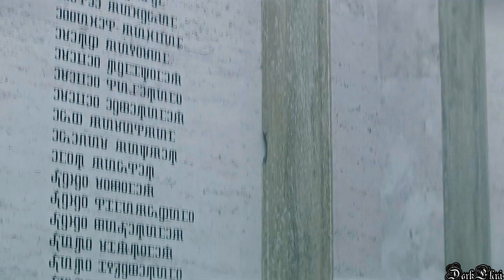Kaz/Inej - I Stand [Shadow&Bone]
"Every part of me is a part of you."

Please watch in HD with a full screen. :D

I figured out, since my very first Kanej edit was uploaded back in December last year, that I should just edit another one since I got inspired. Which is very easy for me when it is about Kanej, apparently.

I have been looking forward to use this song for such a long time and after reading the duology, I just felt like this song represents strongly Inej feelings towards Kaz. I actually wanted to wait a little longer to use it for them to get more scenes but I just couldn't wait. So I kinda worked with both of the actors' scenes from other shows and just put them together to kinda show their background story (I SO hope the show will give flashbacks at some point because I mentally need those scenes to see on screen) and I also decided to go into the [SPOILER!] "Inej gets captured by Van Eck because Kaz made the mistake to show Inej is the most valuable thing to him in the worst moment"-arc that gets very important in "Crooked Kingdom". (Also Inej thinking that Kaz would dismiss her if she loses her skills and convincing Van Eck with her fear because she truly believes it herself just got me. That scene hit hard. Even more so because Inej was so wrong at that moment since Kaz would have done everything to get her back alive. Once the show gets to that part, the angst will be SO GOOD. :D)

So I should shout out that I mixed up show!Pekka as book!VanEck to use his scenes as what Van Eck does to Inej in "Crooked Kingdom" since we don't have any scenes with Van Eck yet.

I also recently got an idea for a Modern!AU with Kanej as childhood friends growing up together because I saw some episodes of "Resident Alien" and two of the kids looked exactly like a younger version of Kanej, it was adorable. But then I also would need time to go through Carter and Suman's modern shows and that would take time. But the idea is there. ONE DAY (maybe)! :D

Song: I Stand
Artist: Gabriela Gunčíková

I also have changed the pitch of the song!